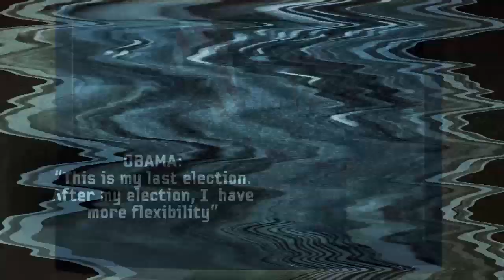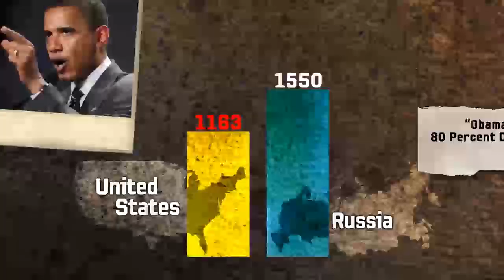Bad to Worse